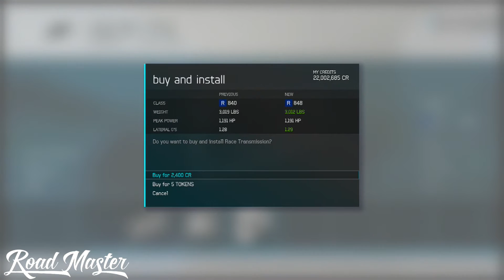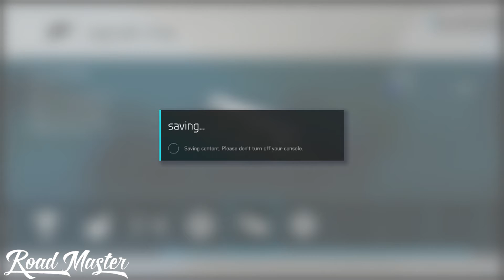Forza 6 - ONE LAST RIDE!!! 2005 Porsche Carrera GT Top Speed Build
Hey guys today we go for our final ride in Forza Motorsport 6. We test the speed on one of the greatest cars ever made which is the 2005 Porsche Carrera GT!

Gamertag: ShadierMean7